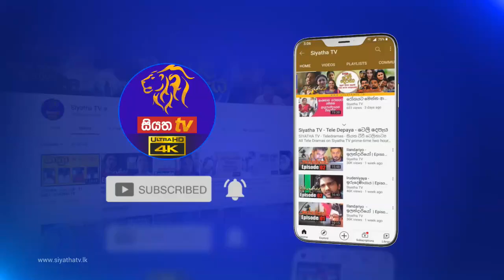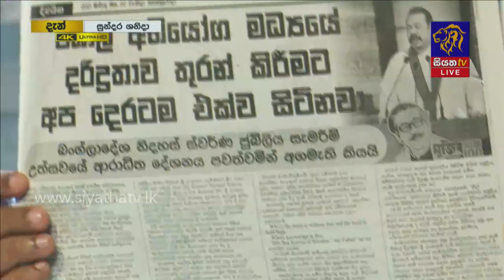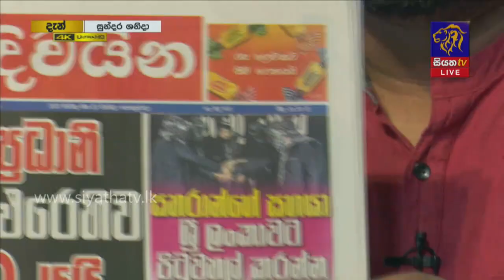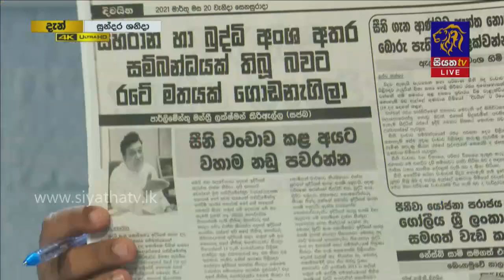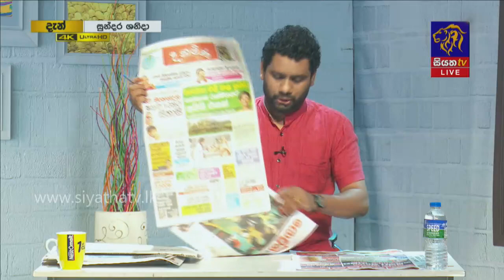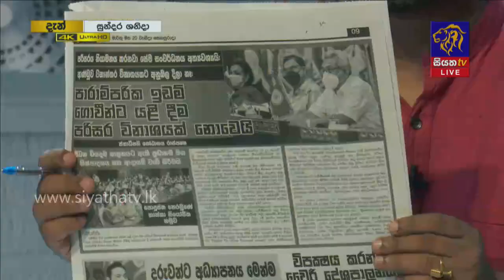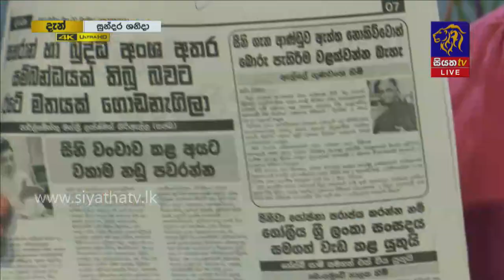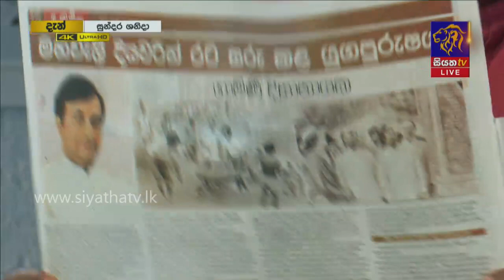සති අන්ත පත්තර කියවීම | GOOD MORNING SRI LANKA | සුන්දර ශනිදා | 20- 03-2021